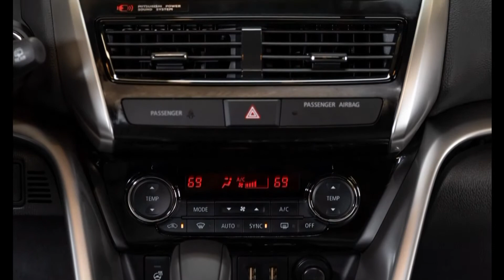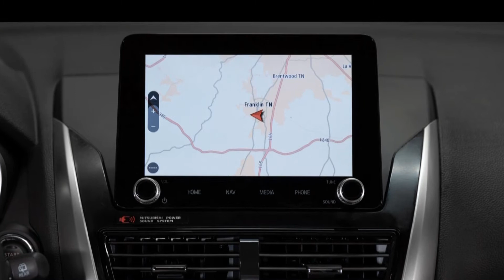Mitsubishi Eclipse Cross | Essai et évaluation | Virage Auto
Le Nouveau Mitsubishi Eclipse Cross a recu des améliorations significatives du style créent une apparence sportive et élégante de VUS unique en son genre. Vous remarquerez rapidement l’élégance de la nouvelle conception du bouclier dynamique. La partie avant saisissante complète l’aspect aérodynamique avec des phares à DEL rafraîchis. Le hayon redessiné couronne le style unique avec des feux arrière profilés qui attirent l’attention à toute distance. De plus, la grande lunette arrière offre une meilleure visibilité. L’ingénierie est tout aussi sophistiquée que la conception. Notre super contrôle intégral (S-AWC) légendaire est offert de série sur tous les modèles pour une adhérence et un contrôle maximum dans les rues achalandées en ville, lors des trajets détendus vers le chalet et dans toutes les autres conditions de conduite.

Chapitre:
0:00 Essai Mitsubishi Eclipse Cross
2:00 Extérieur Mitsubishi Eclipse Cross
3:13 Intérieur Mitsubishi Eclipse Cross
4:33 Moteur et comportement routier Eclipse Cross
5:30 Qualité d'assemblage
5:50 Prix Mitsubishi Eclipse Cross
7:08 Insonorisation intérieur
7:26 Location Mitsubishi Eclipse Cross
7:50 Moteur Eclipse Cross
8:02 Fiabilité Mitsubishi

Animation
Daniel Boudreault

Chroniqueurs
Jacques Bienvenue
Marc Bouchard
Mathieu Thomassin

Réalisation
Sébastien Girard